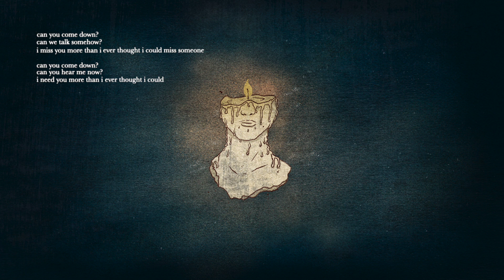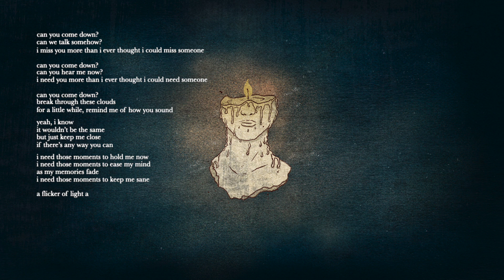K E M A L - moments (Lyric Video)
[Verse 1]
Can you come down?
Can we talk somehow?
I miss you more than I ever thought I could miss someone

I need you more than I ever thought I could need someone

[Pre-Chorus]
Yeah, I know it wouldn’t be the same
But just keep me close, if there’s any way you can

[Chorus]
I need those moments
To hold me now
To ease my mind
As my memories fade
I need those moments to keep me sane
A flicker of light as I say your name

[Verse 2]
Break through these clouds
For a little while, remind me of how you sound